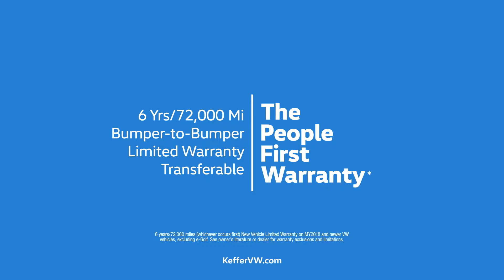Keffer Volkswagen - You're Covered